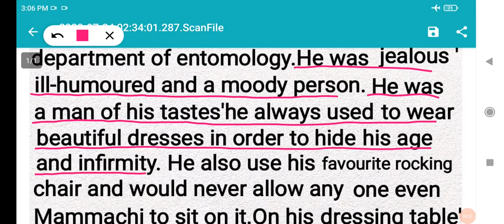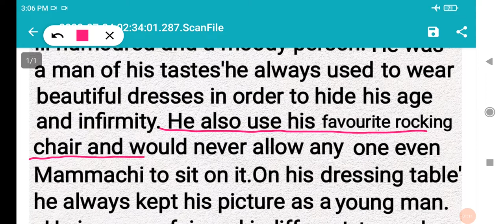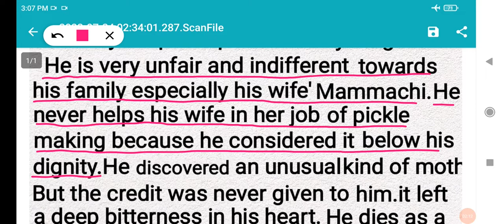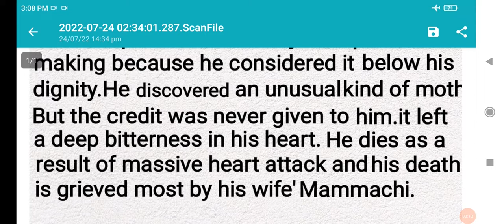Character sketch of Pappachi//10th//JKBOSE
Bash option#10th
Pappachi is a character in the story " A god of small things" written by Aroundhati Roy who is bitter and jealous.He had worked as an imperial Entomologist were he discovered a new species of moth but' credit was never given to him.